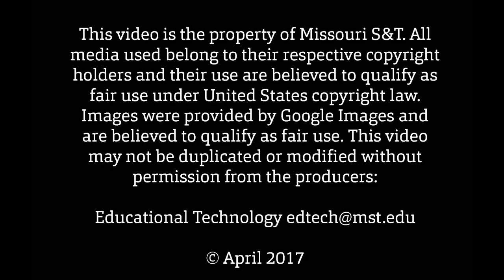The English Department at S&T